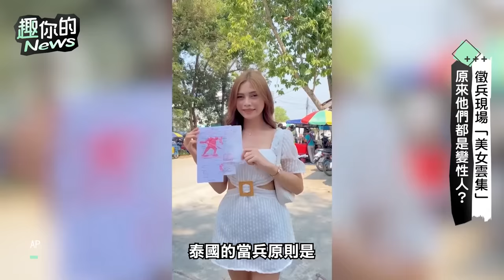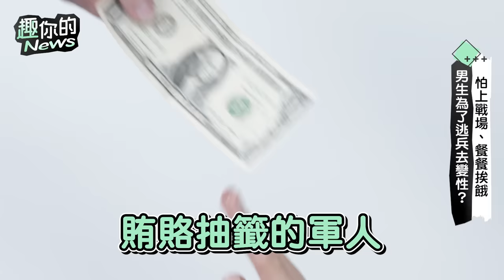〔SUB〕泰國徵兵超奇葩！「選美皇后」現身、男生抽籤嚇到腿軟、多人中籤暈倒，和尚露出真面目！｜當兵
00:00 泰國徵兵現場有正妹？-精彩搶先看
00:41 變性人要當兵嗎？
02:14 泰國當兵用抽籤定生死？！
03:33 開心到趴地的運動男
03:50 腿軟的和尚
04:17 崩潰大哭的氛圍男
04:36 秒暈的痞子男
05:19 泰國人為了逃兵去變性？